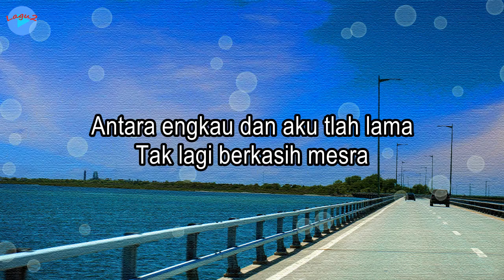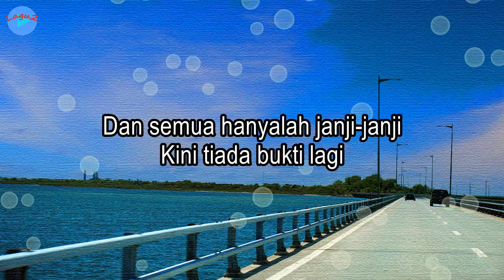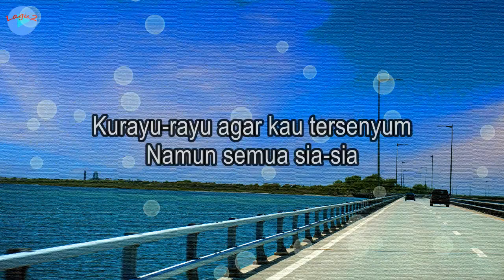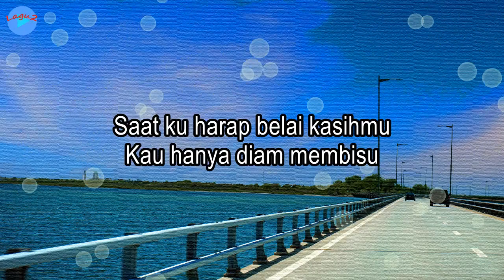Tak Seindah Harapan - Rahma Rahmi (lirik Lagu) | Lagu Indonesia ~ dengan gurauan ini terniat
Judul: Tak Seindah Harapan
Voc.: Rahma Rahmi
Cipt.: Erwin Agam

Tak Seindah Harapan · Rahma Rahmi · Erwin Agam · Erwin Agam · Erwin Agam
Dirilis: 09/03/2023

Lirik:
Dengan gurauan ini terniat
Mencairkan suasana cinta
Antara engkau dan aku tlah lama
Tak lagi berkasih mesra

Inginku memastikan kembali
Akulah cinta terakhirmu
Masih setiakah kau pada janji
Yang engkau ucapkan dahulu
Mengetuk pintu hatiku

Ternyata tak seindah harapanku
Hidup bahagia denganmu
Dan semua hanyalah janji-janji
Kini tiada bukti lagi

Kurayu-rayu agar kau tersenyum
Namun semua sia-sia
Tak biasanya kau seperti ini
Mengapa engkau berubah

Saat ku harap belai kasihmu
Kau hanya diam membisu

Kembali ke **